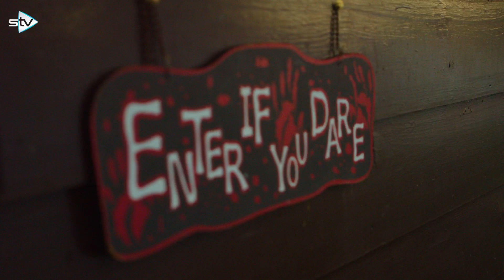Halloween House in Motherwell!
Could this be the spookiest house in the whole of Motherwell?